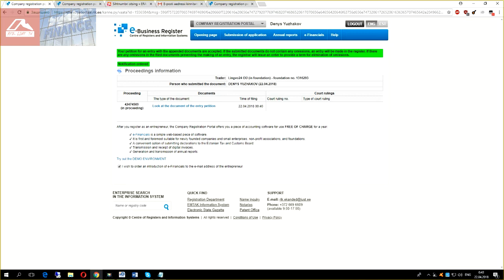Почему я выбрал эстонское электронное гражданство?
За просмотр данного видео мы платим:
Канал Youtube: 1 AZC
Канал VIULY: 1 AZC
Канал Dailymotion: 2 AZC

-Эстонская карта электронного гражданства
-Безбумажная работа
-Открытие фирмы, не выходя из дома
-Нет ограничений для платёжных систем

Упоминаемый в ролике аудиоподкаст:
$735 миллионов за один день. Получи бочку нефти Венесуэлы за одну криптомонету!